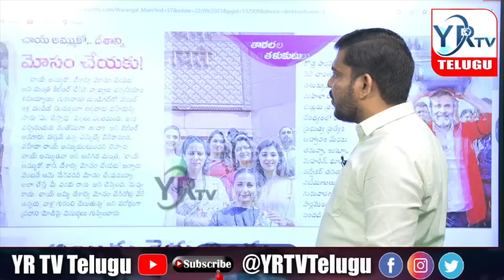కేటీఆర్ మాటలకు బగ్గుమన్న తెలంగాణ...? | YR TV Telugu